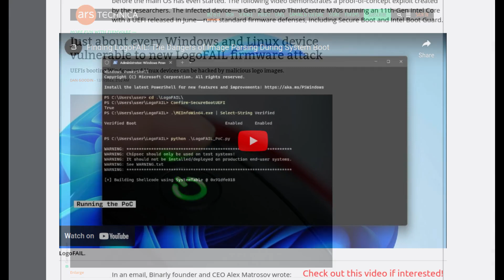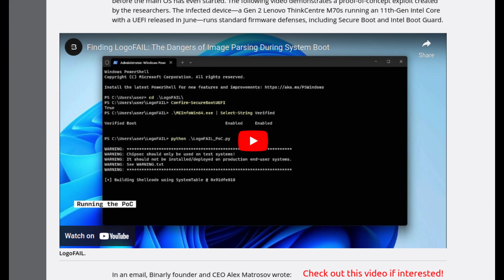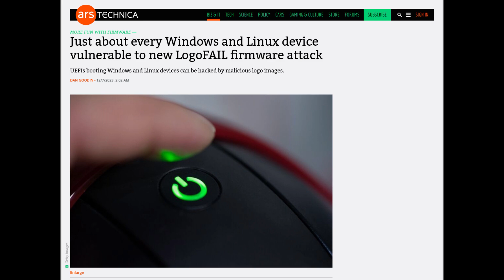All Windows & Linux machines vulnerable to serious firmware exploit.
LogoFAIL is a nasty exploit that affects the UEFI firmware of a PC or laptop, and it does not affect just 1 OS or processor, it affects many!

ALL NAME-BRAND MANUFACTURED MACHINES VULNERABLE!!! THE LOGO LOOKS LEGITIMATE BUT SECRETLY HOLDS MALICIOUS CODE EXECUTED UPON BOOT!!

Systems affected:
Windows 11.
Windows 10.
Linux.

Processors affected:
All AMD, Intel, & Arm based processors.

Other notes:
Both X86 & X64 processors are affected.

Name brands affected:
ACER, DELL, HP, LENOVO, & OTHER BRANDS USING UEFI ARE AFFECTED! CUSTOM BUILT PC'S MAY BE VULNERABLE TOO!